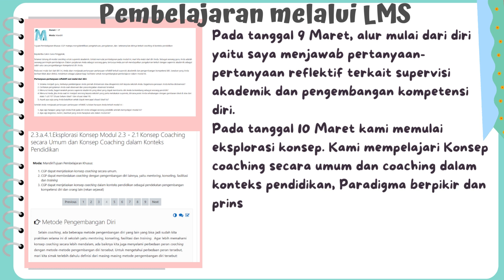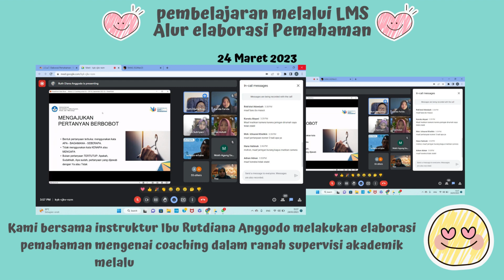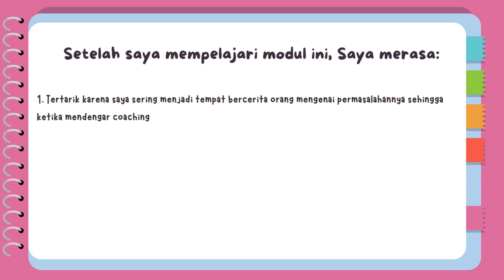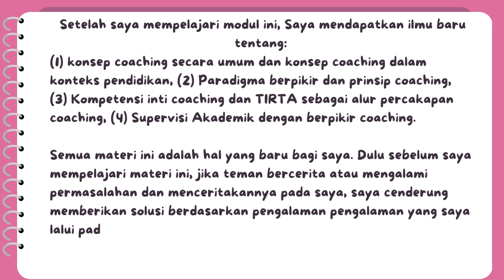Refleksi Dwimingguan 2.3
Video ini dibuat untuk memenuhi tugas PGP yaitu Refleksi Dwimingguan Modul 2.3 Coaching untuk Supervisi Akademik